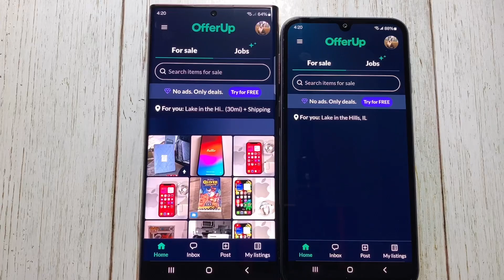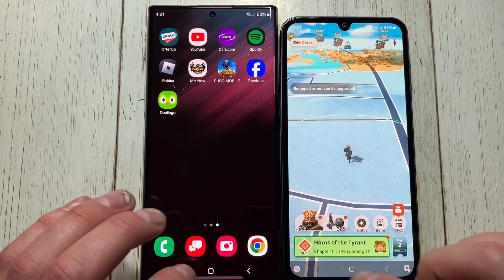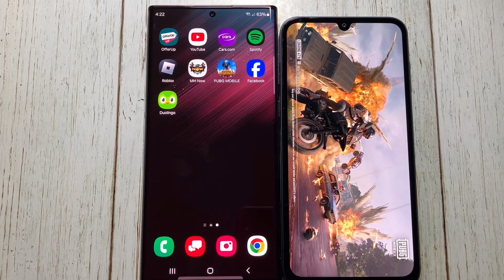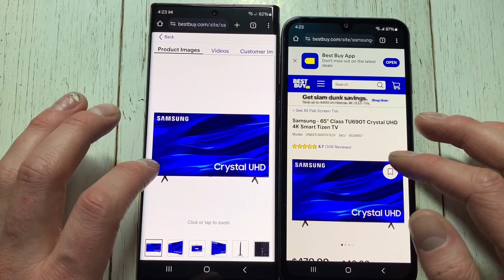Samsung A15 Vs Samsung S22 Ultra Speed Test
Quick UNFAIR speed test between the Samsung A15 Vs Samsung S22 Ultra. $200 phone Vs an originally over $1000 phone!